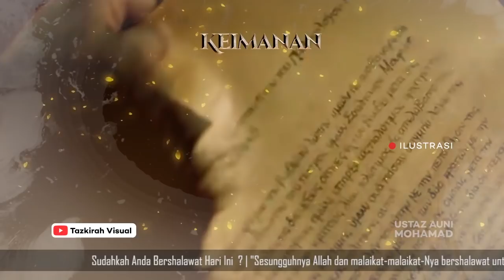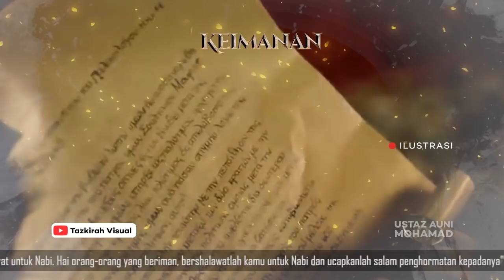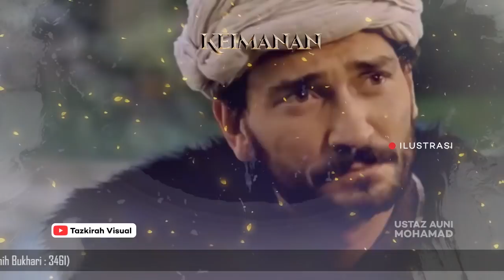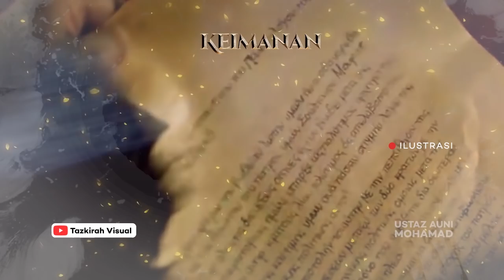Pentingnya Akidah Keimanan Di Penghujung Zaman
- Siapa Pencipta Bumi dan Alam Semesta? Inilah Pentingnya Keimanan Di Ahir Zaman
ustaz auni
ustaz auni mohamad
auni mohamad